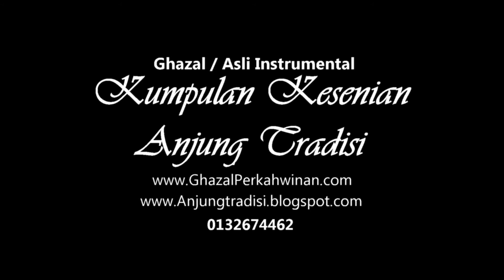Gambus Jodoh instrumental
Anjung Tradisi Package Offer:
✔ Gamelan Group
✔ Multiracial Dance

Call/Whatsapp
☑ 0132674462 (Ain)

lagu pramlee gambus jodoh perkahwinan